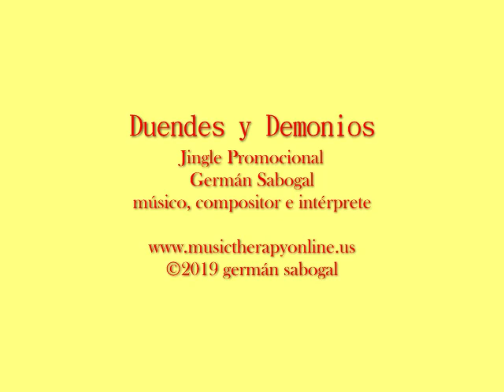Duendes y Demonios